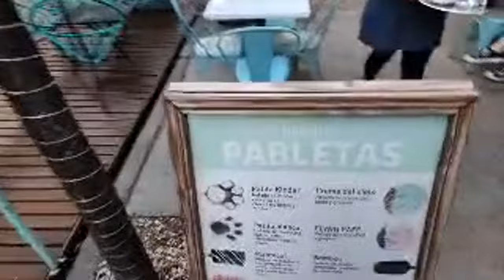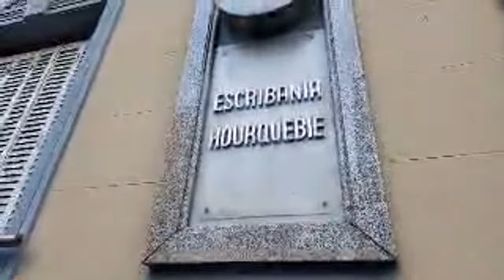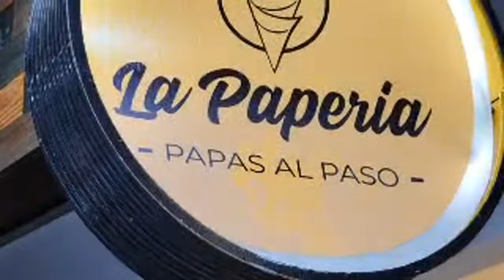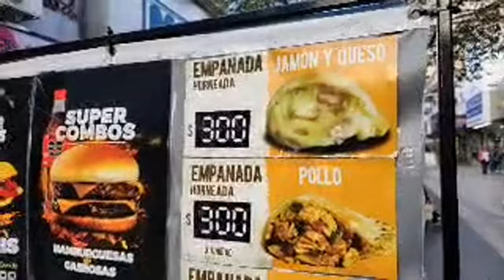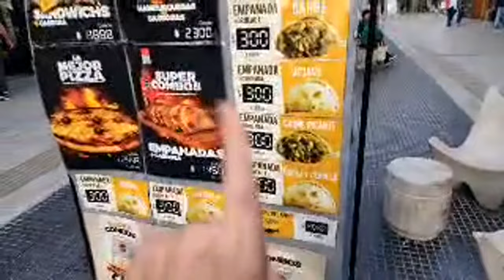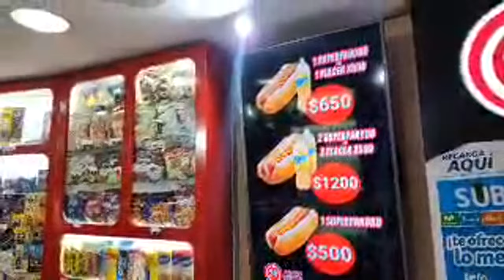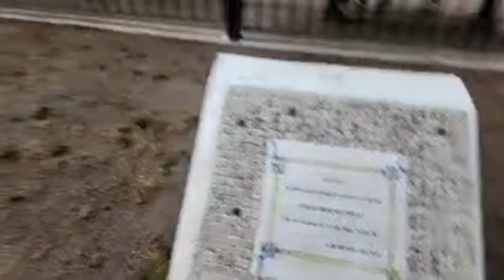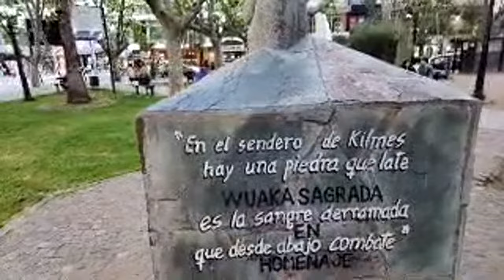En Vivo desde Quilmes provincia de Buenos Aires Argentina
Quilmes es una ciudad argentina ubicada sobre la costa del Río de la Plata, al sudeste del área metropolitana de Buenos Aires; a 20 km de su acceso más cercano a la Ciudad Autónoma de Buenos Aires. Es la cabecera del partido homónimo y una de las ciudades más antiguas de la provincia, tras haber sido fundada en el año 1666. Su población la ubica en el séptimo lugar a nivel provincial y en el decimoctavo en todo el país.

En 1665, los Kilmes, una comunidad indígena de la actual provincia de Tucumán, fueron deportados por los españoles. Llegaron a la costa de la provincia de Buenos Aires en 1666 y formaron la primera población al sur del Riachuelo: la Reducción de la Santa Cruz de los Kilmes (castellanizado a Quilmes).6​ De ahí el nombre con el que la ciudad es conocida hoy.

Durante la segunda fundación de Buenos Aires, en 1580, Juan de Garay realizó una distribución de las tierras entre las 65 personas que lo acompañaban. El territorio donde ahora se encuentra Quilmes fue entregado a Pedro Quirós.7​ Con la llegada de los Kilmes en 1666, se estableció la primera población de la zona. A lo largo de los años posteriores, la población no indígena aumentó considerablemente.

Por un decreto del 14 de agosto de 1812, el Primer Triunvirato declaró extinta la Reducción de los Kilmes. En el mismo decreto, Quilmes fue declarado como pueblo libre. Por lo tanto, los pocos indígenas que quedaban pasaron a ser considerados iguales a los demás ciudadanos.6​8​

En el año 1818, el agrimensor Francisco Mesura dibujó el primer mapa de la ciudad de Quilmes, que prevalece hasta la fecha con algunas variaciones.9​

La primera escuela primaria fue establecida en 1827 y un año después se construyó la primera iglesia. El ferrocarril llegó en 1872.

En vista del notorio progreso de la ciudad, en el año 1880 se presentó la candidatura de Quilmes para ser la futura capital de la provincia de Buenos Aires.6​ Pero las evidentes carencias mostradas por las diferentes candidatas incluyendo Quilmes hicieron que finalmente se optara por la construcción de una nueva ciudad, la actual capital La Plata.

Ocho años más tarde, el alemán Otto Bemberg fundó en París la Brasserie Argentine Société Anonyme10​ y eligió a la ciudad de Quilmes para ubicar sus instalaciones y comenzar con la producción en 1890. Así nació la cerveza Quilmes, que poco más de un siglo después llevaría el nombre de la ciudad y del pueblo que le dio origen al resto del mundo, gracias a las exportaciones a Estados Unidos y Europa.11​

El 2 de agosto de 1916 se produjo un importante acontecimiento, ya que el gobernador de la provincia de Buenos Aires Marcelino Ugarte, mediante la promulgación de la ley N° 3627, elevó oficialmente a la categoría de ciudad al pueblo de Quilmes